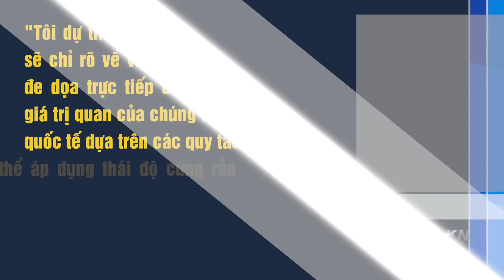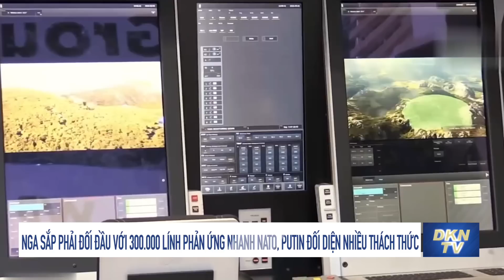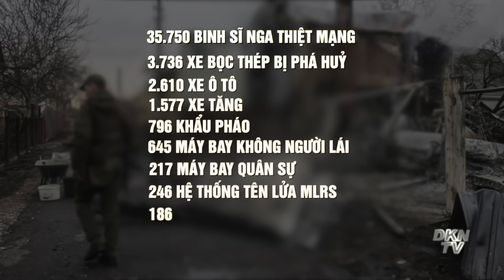Nga sắp phải đối đầu với 300.000 lính phản ứng nhanh NATO, Putin đối diện nhiều thách thức